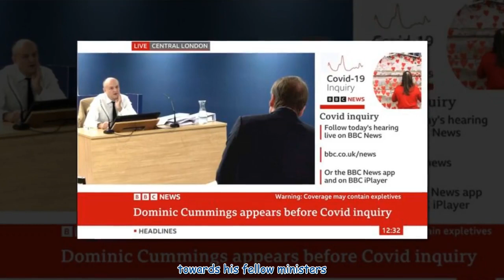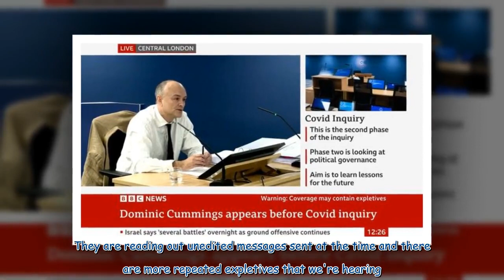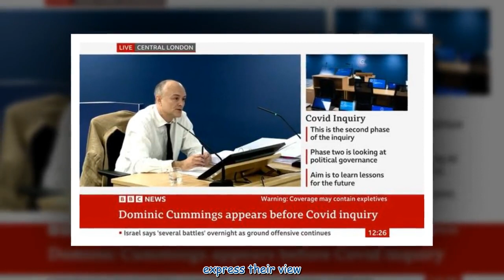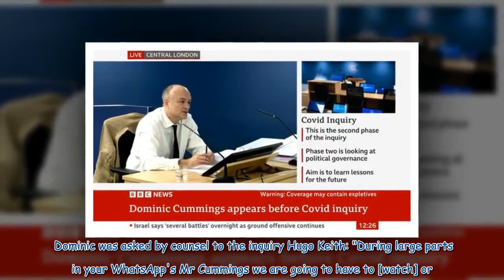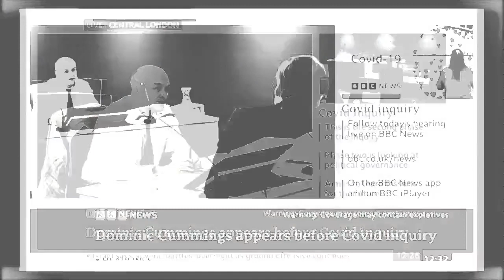BBC issues apology as barrister drops C-bomb during Dominic Cummings inquiry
MP Dominic Cummings appeared before the Covid-19 enquiry today where he was questioned over some WhatsApp messages which had been sent in a group chat, aimed towards his fellow ministers. Dominic was asked by counsel to the inquiry Hugo Keith: "During large parts in your WhatsApp's Mr Cummings we are going to have to [watch] or language somewhat. You called ministers 'Useless f***ing pigs', 'Morons' 'C***s' in emails and WhatsApps to your professional colleagues. "Do you think you contributed t...